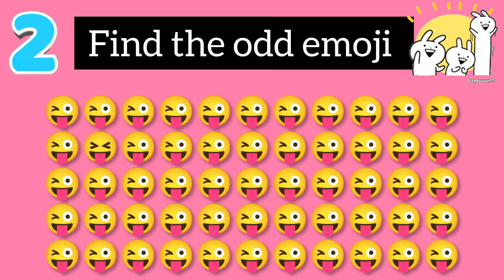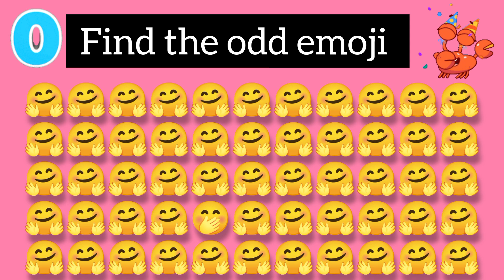How Good Are Your EYES #2| Find The Odd Emoji Out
How Good Are Your Eyes 👁️|Find The Odd Emoji |
how good are your eyes test
how good are your eyes be amazed
how good are your eyes challenge
how good are your eyes in hindi
how good are your eyes bright side
how good are your eyes #1
how good are your eyes emoji
 how good are your eyes hard how good are your eyes shorts
find out the odd emoji
find the odd emoji out to win this quiz
 find the odd emoji out game find the odd emoji out shorts
find the odd emoji out 3 level 1 2 3
find the odd emoji out difficult
 find the odd emoji out to win
emoji, game for kids
riddles with kids
check eyesight
emoji game
emoji challenge
find out odd emoji
find an odd emoji out hard